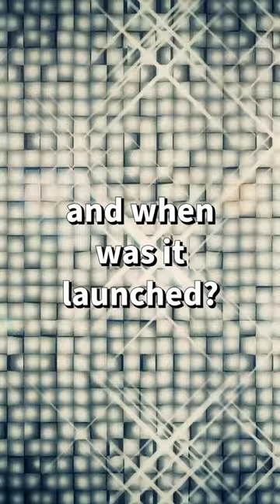The First Web Search Engine: Technology Trivia Question 11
Did you know that the first web search engine was created before the World Wide Web itself? In this video, we will explore the origins and evolution of web search engines, from Archie to Google.

The first search engine in the Internet was Archie, launched in 1990 by Alan Emtage, Bill Heelan and Peter Deutsch at McGill University in Montreal. Archie browsed through an index of downloadable files, but did not show the actual content. The first web search engine that could crawl, index and search the World Wide Web was W3Catalog, released in 1993 by Oscar Nierstrasz at the University of Geneva. Another early web search engine was JumpStation, developed by Jonathon Fletcher in 1993.

These pioneers paved the way for more advanced and popular search engines, such as Yahoo!, AltaVista, Lycos, Excite, Infoseek and WebCrawler. In 1996, two Stanford students, Larry Page and Sergey Brin, started working on a new search engine called BackRub, which later became Google. Google revolutionized web search with its PageRank algorithm, which ranked web pages based on their relevance and popularity.

Today, Google dominates the web search market, with over 90% of global market share. Other competitors include Bing, Baidu, Yandex and DuckDuckGo. Web search engines have become an essential part of our daily lives, helping us find information, entertainment, products and services online.